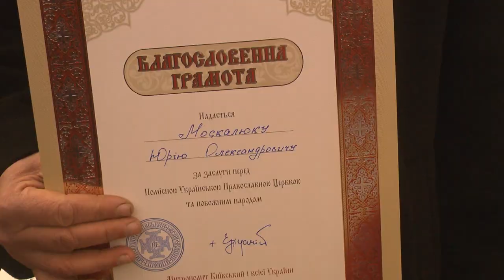Митрополит ПЦУ Епіфаній освятив храм на Хмельниччині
Освятив храм у місті Полонне  Предстоятель Православної церкви України Епіфаній, котрий сьогодні 29-го грудня відвідав Хмельниччину. Розпочалося  богослужіння 9-ій 30. На службі  присутні 8 єпископів, та 20 священиків і монахів. Більше дивіться у сюжеті Андрія Гуменного